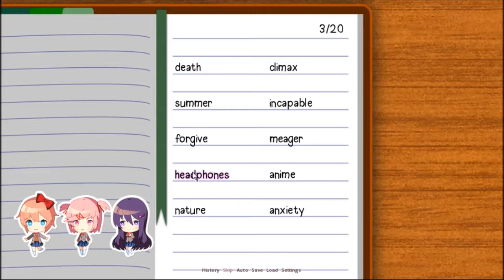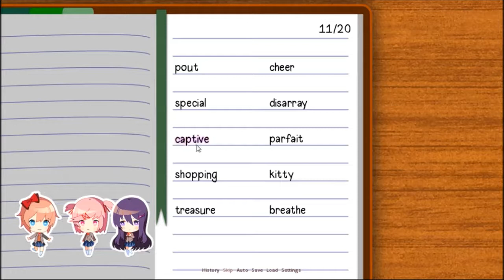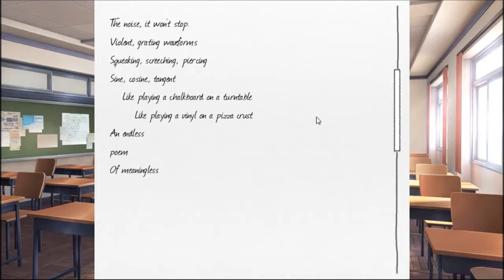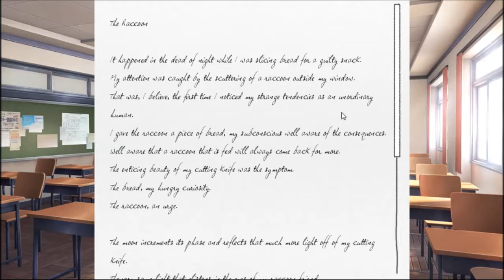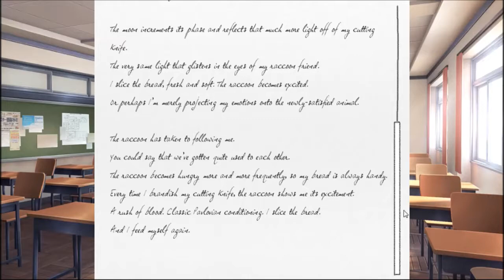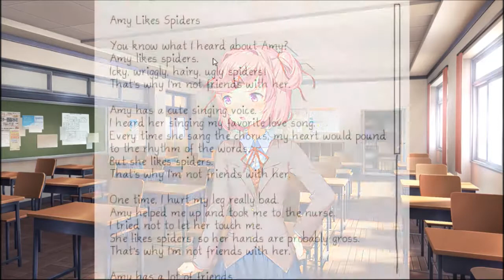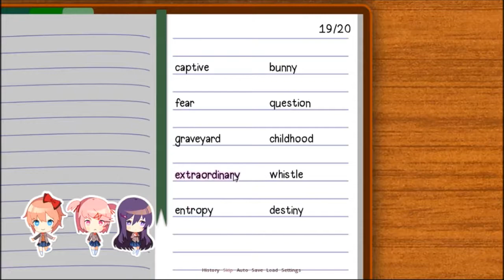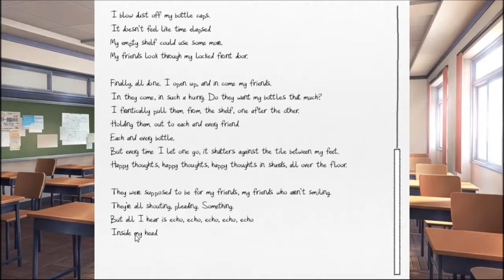Doki Doki Literature Club - Part 3 - Make Sure to Save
SHE KNOWS. SHE 100% KNOWS.